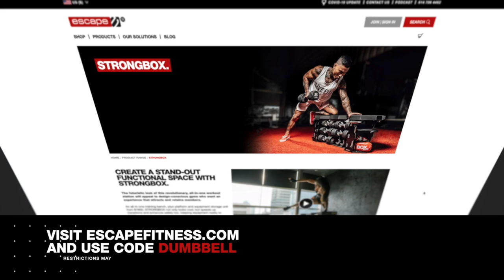What You Need to Do to Make Your Gym an Essential Business and Avoid Closure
Should gyms be considered essential businesses? One of the more controversial aspects of the various shutdowns, lockdowns, and business closures was that of the extended closures of gyms and fitness clubs worldwide.

In this week’s Escape Your Limits podcast episode, we speak with one of America’s leading health educators and exercise physiologists, Eric Durak.

He believes that gyms are, in fact, essential businesses and he’s here to reveal what gym owners need to do to make sure they remain essential, avoid closure, and take advantage of revenue opportunities by providing holistic solutions to their members.

Eric Durak is one of the nation’s leading clinical Exercise Physiologists and Health Educators and is the founder and president of Medical Health & Fitness.

He has a 35-year career in fitness, medicine, and health promotion and is now entering into medical fitness, population health, and precision wellness. Most recently, Eric developed the Healthy Stats Outcome software.

Eric has also logged thousands of hours in clinical care, wellness, and research and works as a Wellness Specialist at the University of California to promote wellness and manage workers compensation claims.

He is the 1999 IHRSA Institute Aware Winner for the Cancer Well-fit Program.
MedHealthFit is a visionary wellness company that looks at the profession of health promotion through interaction of research, data collection and outcomes.